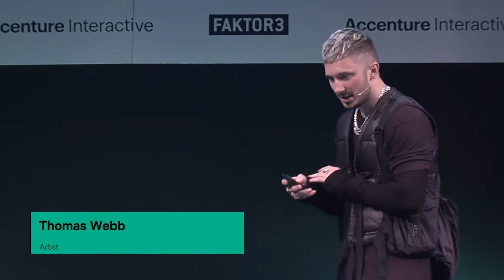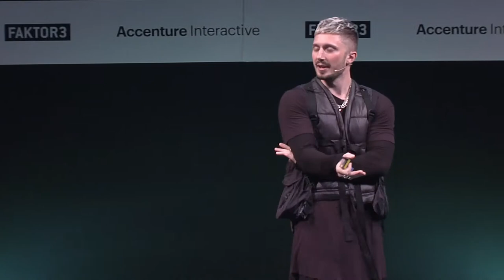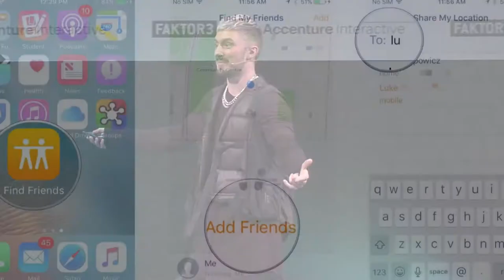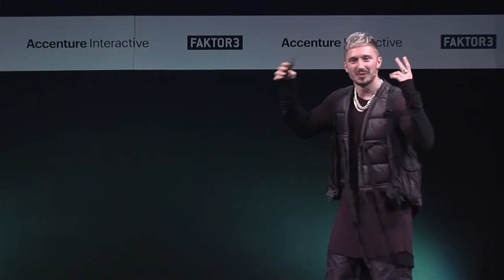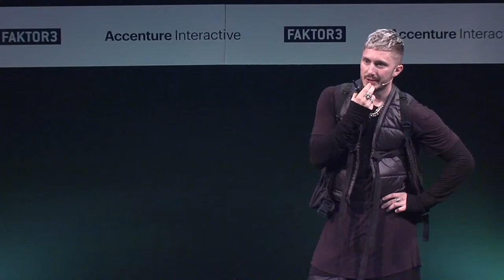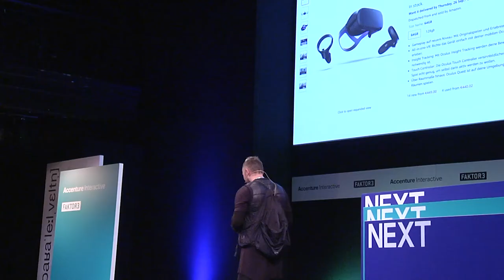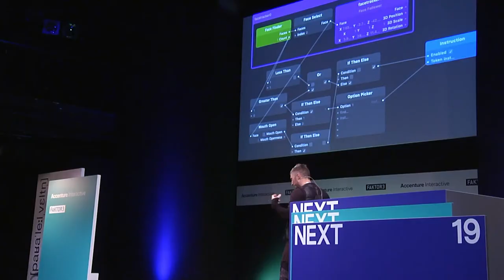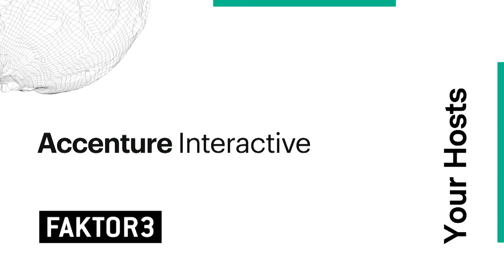Thomas Webb – Facing the Future of Society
During his talks, Webb often highlights, how a lack of understanding of the technology around us leads to an underappreciation of it. By breaking down techniques and theories of technology, Webb highlights in his keynotes the art involved in technological processes, carefully constructed code holding the same potential beauty as a typical piece of art. Webb today continues to champion this thinking through his artwork, using the same techniques to create thought-provoking artwork.
In this keynote for NEXT19 he will talk about the next 5 years of society and how the face filter has changed everything – using real-time data and his theory of art to make the magic happen.